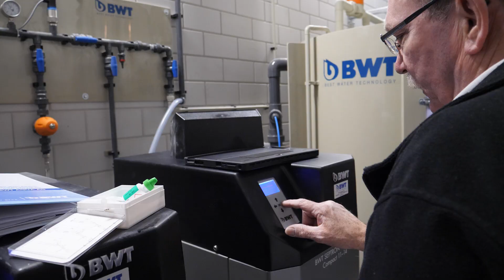BWT levert waterbehandelingsinstallatie bij Enza Zaden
BWT is specialist in waterbehandeling en helpt u graag verder met advies op maat van uw project. Water is van essentieel belang in een commerciële omgeving en de industrie. Ook de farmaceutische sector is uitstekende waterkwaliteit van groot belang.